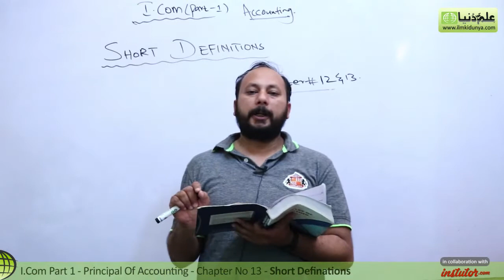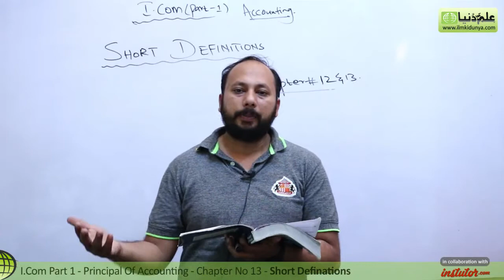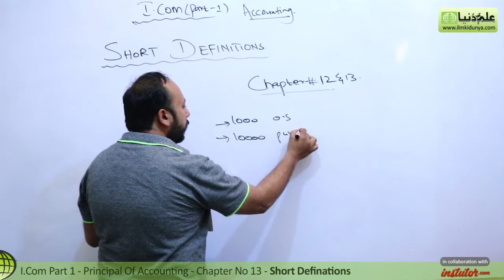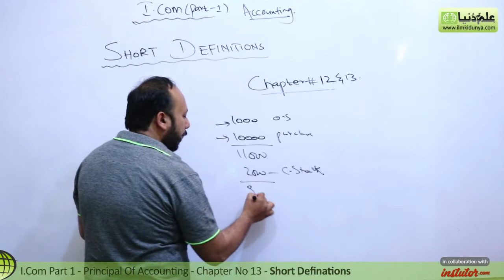I.Com Part 1 Accounting, Ch 13 - Short Definition Financial Statements - 11th Class Accounting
In this online lecture, Sir Syed Yasir Nisar explains Principles of Accounting Chapter 13 Financial Statements.The topic being discussed is Topic Short Defination Chapter no 13.